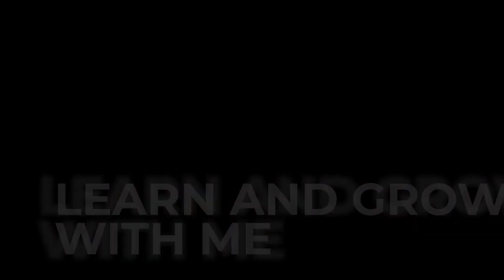Direct Bookings: The STR Solution You Didn't Know You Needed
🎙️Episode 5: How to Increase Your Direct STR Bookings
👨‍💼With Special Guest: Bart Sobies

Bart Sobies the founder of The Accommodation Show & ibooked.online started his first online business at the age of 15. As a serial entrepreneur, Bart has built multi businesses from scratch to generate multiple millions of dollars in revenue. Bart has been at the helm of several successful tech companies, building great digital products, leading sales & marketing teams helping them grow into multi-million dollars businesses.
Having built businesses into millions of dollars while maintaining his hands on leadership style, he sees what you see every day.

Tune in to know more about How to Increase your Direct STR Bookings on this episode of The Luxury STR Dr. Show!

🗣️Notable Quotes:

 "There's a huge emphasis on getting automations dialed in early on. But here's the truth: When starting out your guest experience is far more important than anything."

🎙️Connecting with ✨ The Luxury STR Dr. Show and Dr. Rachel Gainsbrugh